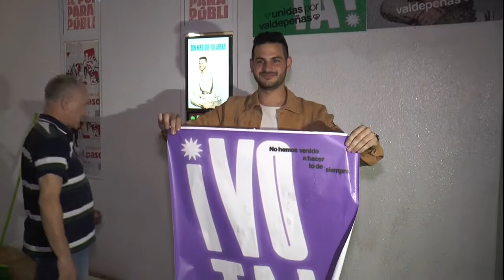Unidas por Valdepeñas arranca la campaña electoral con la tradicional pegada de carteles.